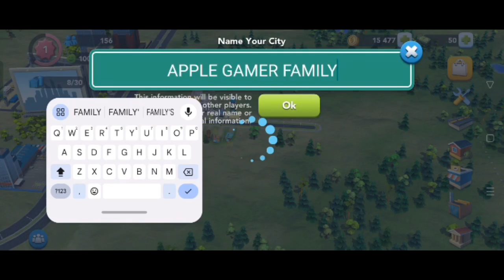JOURNEY STARTED FOR BUILDING OUR OWN CITY 🤩| APNA SHEHAR | SIMCITY | Part 1